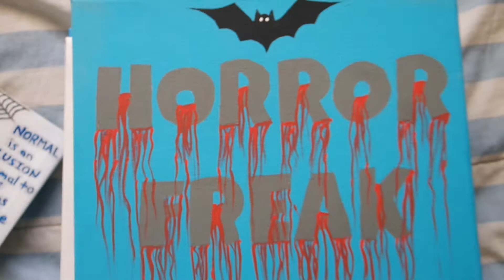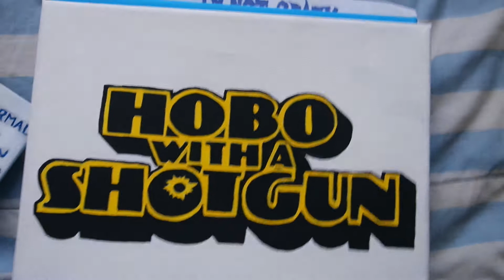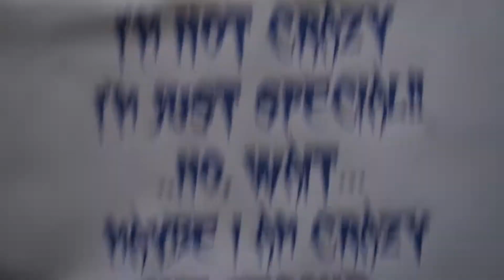My Canvas Pieces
A little insight to a few canvas pieces I made a few years back. Super short and random video. I will be sure to make the Youtuber fan canvas video at a later date. I wanted that to be a video all on its own.

Mini canvases

Larger canvases

My Instagram - annienorthman89 (follow if you like)